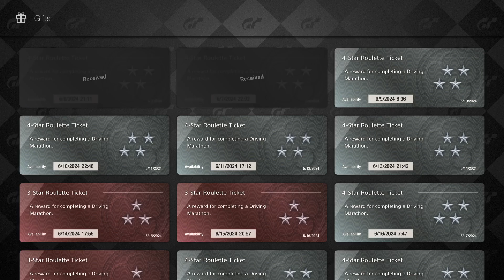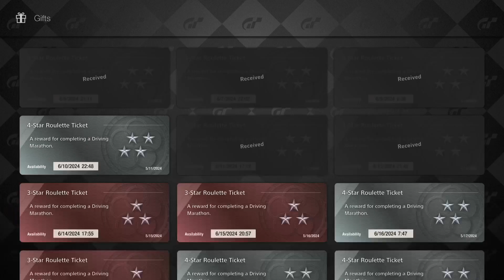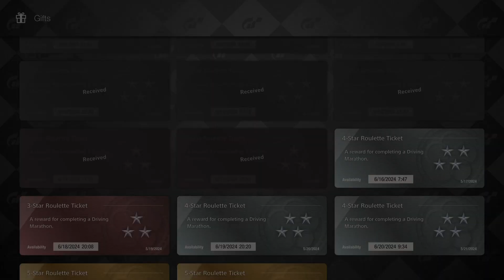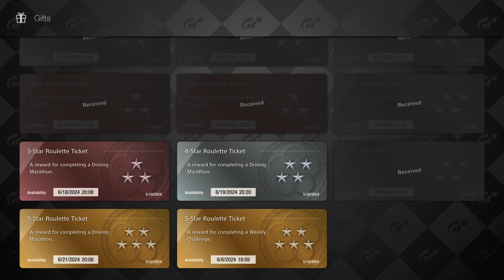Gran Turismo 7 roulette credits cheats. But why!